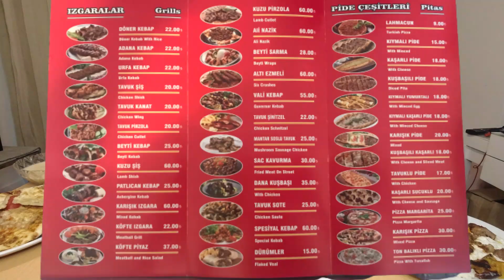Turkish food Mukbang + Q&A with Turkish subtitles | Maja Bianca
Hi people! It's me again Maja Bianca. Me and Kree had a Mukbang of our favorite Turkish food like Lahmacun, Kebabs, Mixed Grills, and some Turkish desserts like Kunefe and Sutlac. We also had a quick Q&A, answering fun and witty questions from our families and friends.

Lighting director: Kree
Art director: Maja Bianca
Editing by: Maja Bianca
Subtitles by: Kree and Maja Bianca